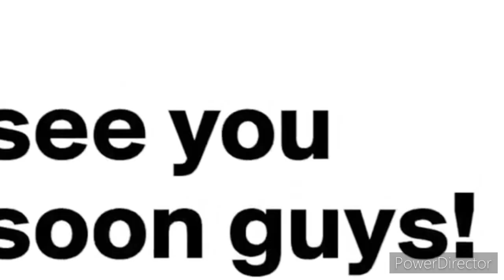How to build a underground house in MultiCraft- Mashal Khan